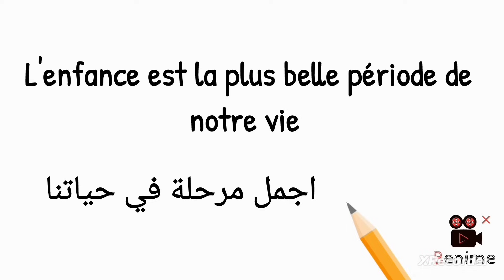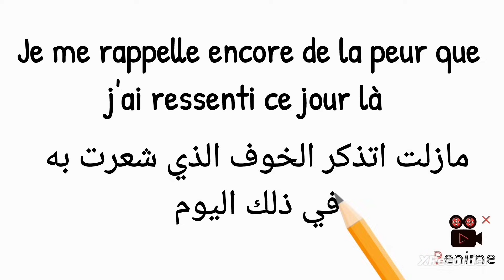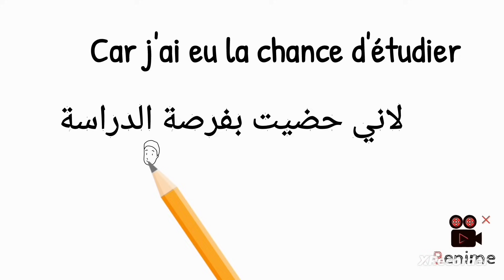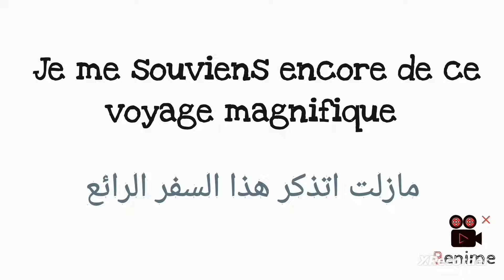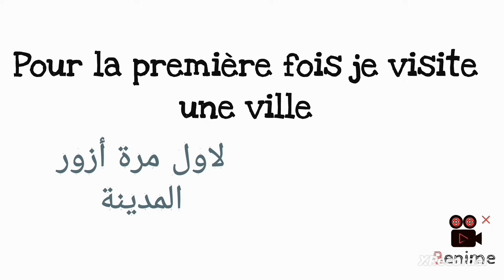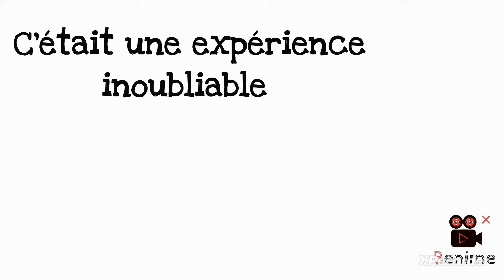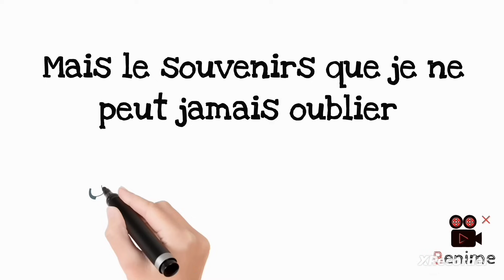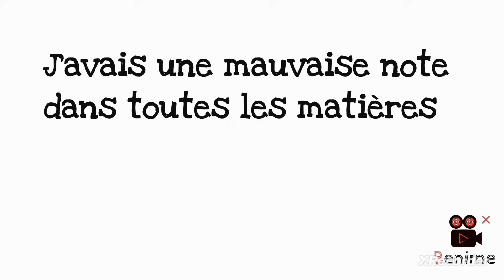ذكريات الطفولة باللغة الفرنسية. souvenirs d'enfance